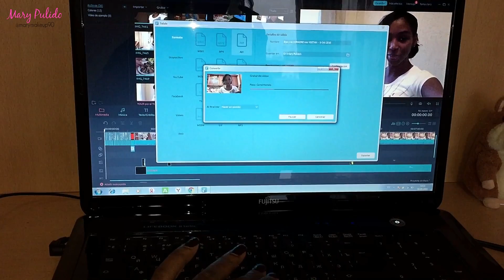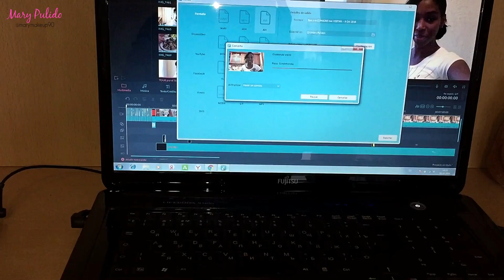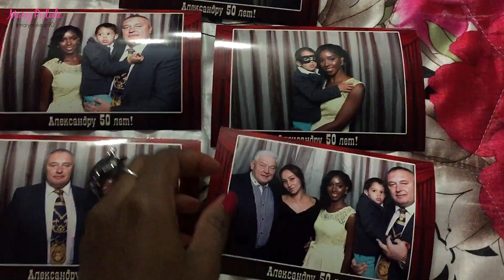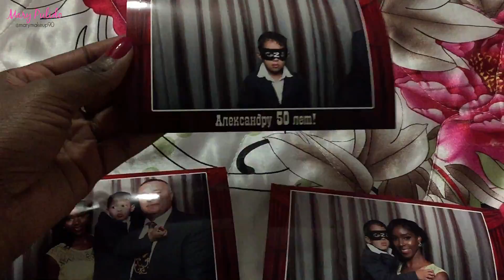Fiesta RUSA LUJOSA | Vlogs RUSIA |10 Oct 2016 | Mary Pulido Vlogs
Hola mis preciosas y preciosos, espero les guste este nuevo vlog, donde les muestro parte de mi vida en Rusia, y así conocen cosas de Rusia.
Like+Comenta+Comparte.